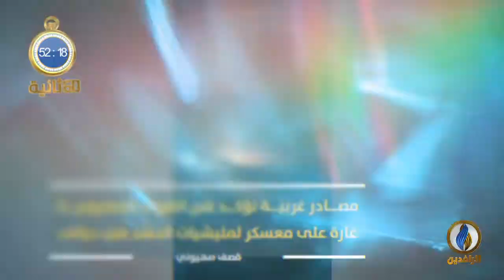أبرز الأخبار على قناة_الرافدين ليوم الثلاثاء في